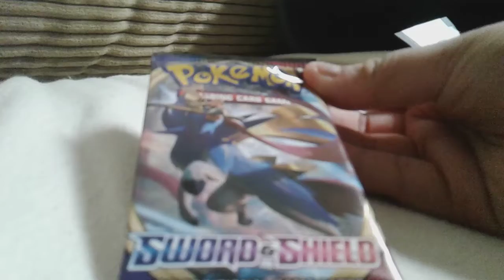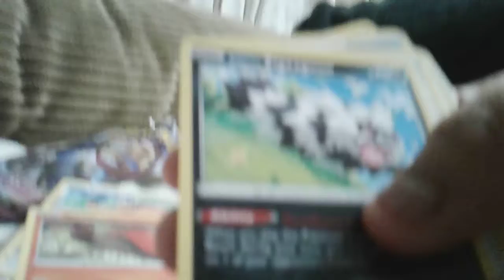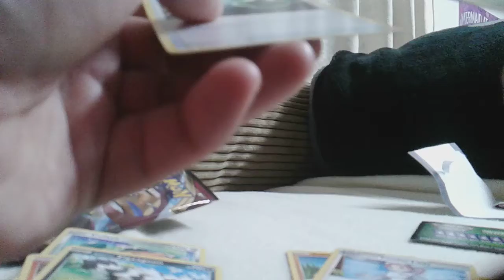Pokemon card sword and shield